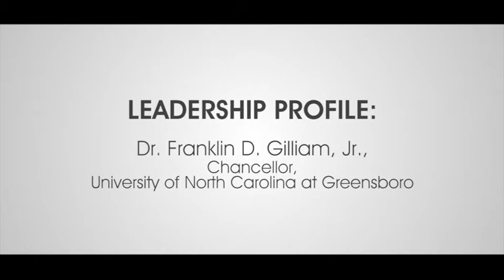Leadership Profile: UNCG Chancellor Franklin Gilliam, Jr.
Oddly, Frank Gilliam Jr.’s path into academia started on a football field.

As a senior running back for the Drake University Bulldogs, Gilliam was having the game of his life against Colorado until a fateful hit sent him over the bench with a set of broken ribs. “I sat up and said, ‘I can’t breathe.  This hurts like all get out.  And guess what?  I’m taking the GREs next week.’  That was it,” says Gilliam.